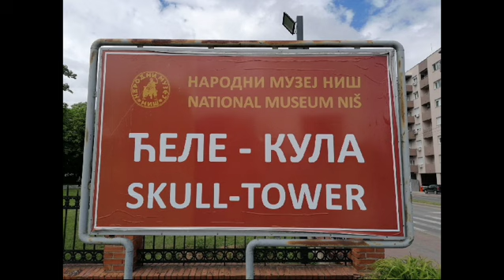ZNAMENITOSTI CARSKOG GRADA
Video je kratak vodič kroz grad Niš i neke njegove znamenitosti.
Autorke:  Jovana Dimčić, Lena Jovanović